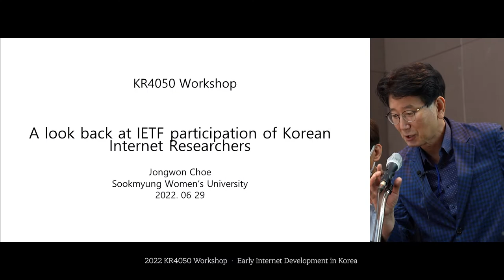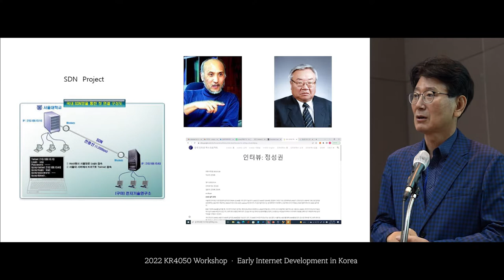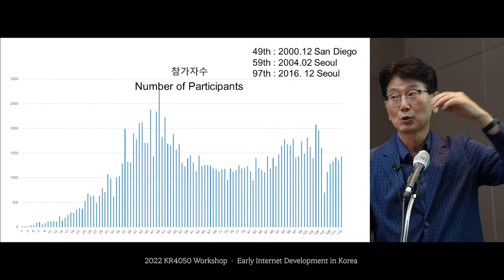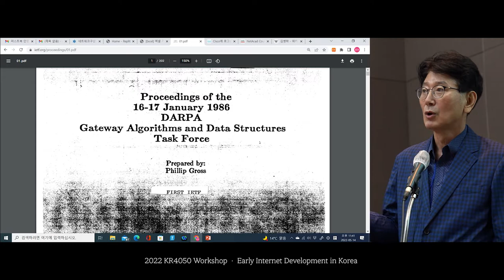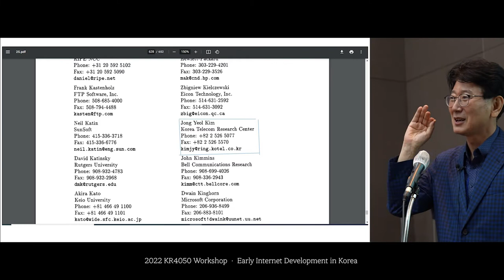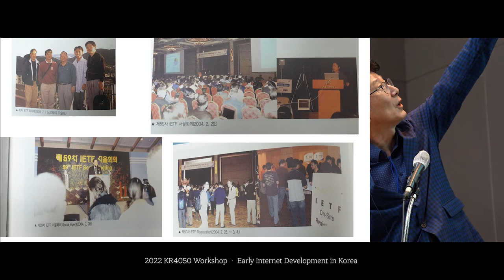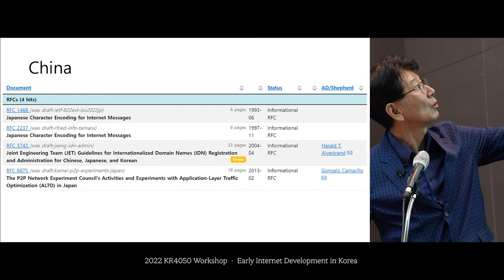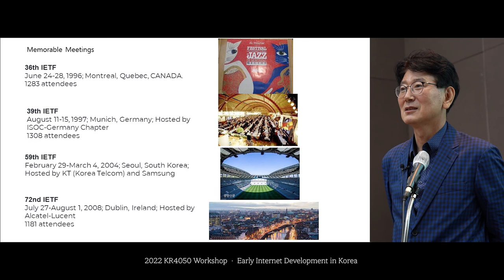[InternetHistory-KR4050-2022] A look back at IETF participation of Korean Internet Researchers